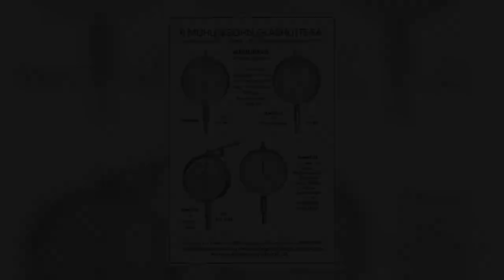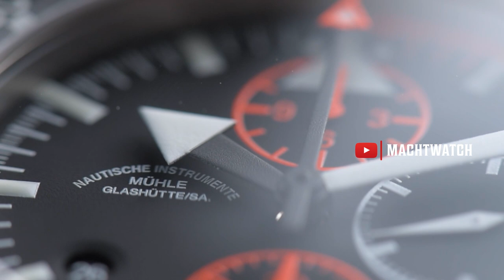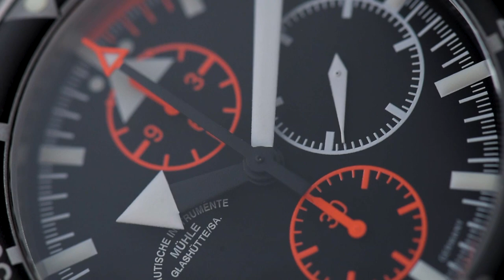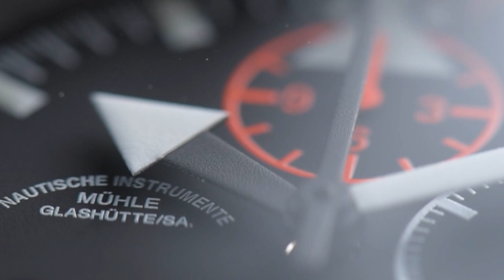Tim S.A.R Jerman Pake Jam Tangan Ini ❗❗❗ Mühle M1-41-33-KB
Hi Guys !
Tahukah kalian kalau tim penyelamat alias tim SAR Jerman memakai jam tangan untuk mendukung kegiatan dan aktifitas mereka? Jam tangan yang dipakai yaitu berasal dari brand Jerman yang bernama Mühle, kali ini MACHTWATCH akan membahas jam tangan Mühle M1-41-33-KB yang dikenal sebagai jam tangan dari Tim SAR Jerman lho, seperti apa lengkapnya jam tangan ini? Ikuti terus video kali ini